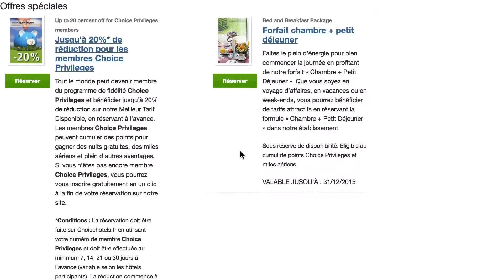Comfort Hotel Urban City - Le Havre - Normandie